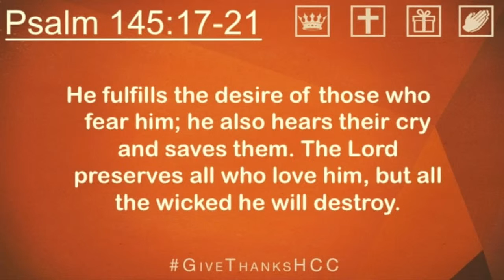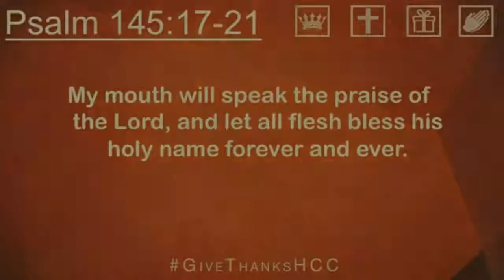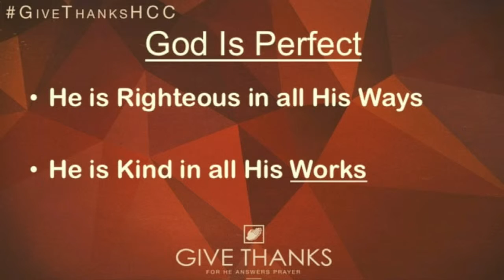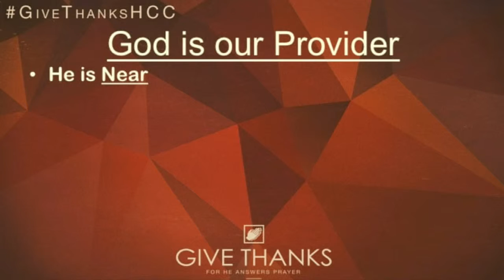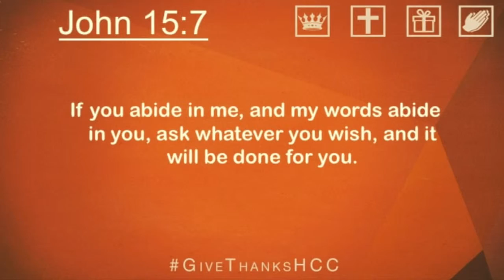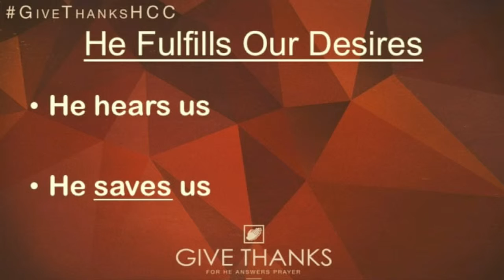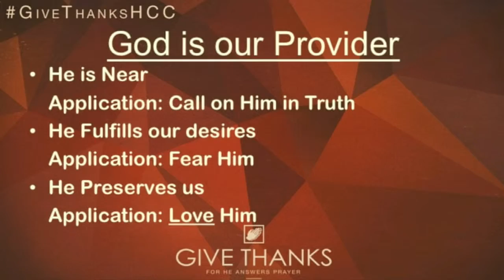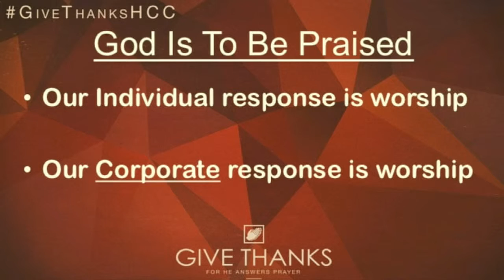He Answers Prayer - Mark Burkholder - 11/29/15